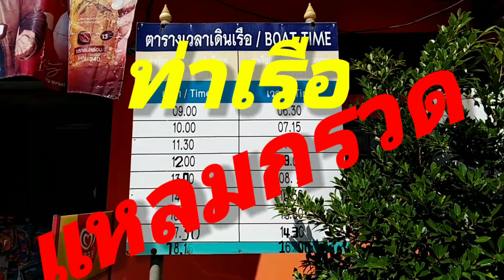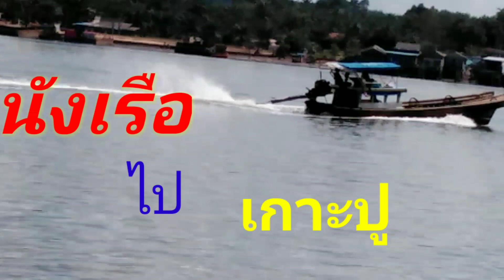นั่งเรือหัวฉีกเที่ยว เกาะจำติงไหร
ฃเงาดนใปลยเกาะ